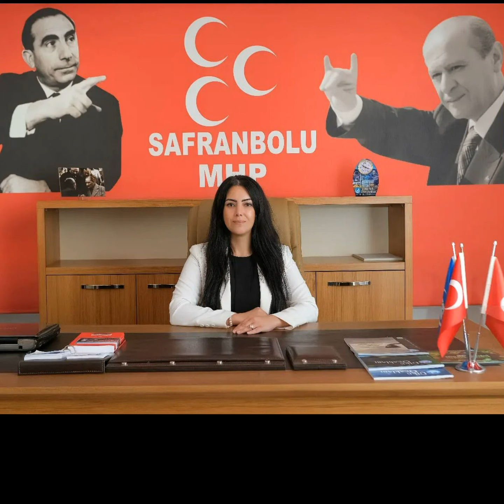MHP Karabük Milletvekili Adayı Av. Dilek Ünver